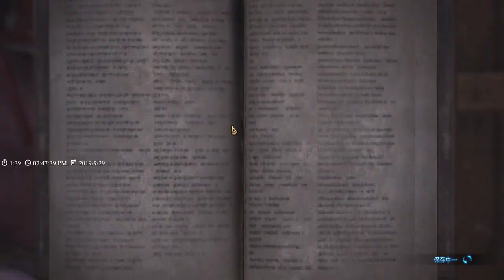【繁星】MHW 魔物獵人 2019 9 29【4】